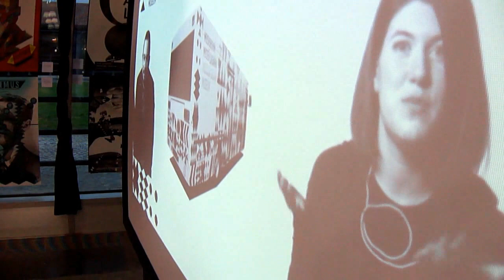Moscow Design Museum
Video Moscow Design Museum
all'interno della mostra DOM. Ostengruppe / Russian Poster Collection

Roma, 19 -- 29 septmber 2012.
Accademia di Belle Arti di Roma
Largo Dino Frisullo Ex Mattatoio Campo Boario

Curatrici:
Cristina Chiappini
Alexandra Sankova

È un iniziativa organizzata da
AIAP Lazio, Associazione Italiana Progettazione per la Comunicazione Visivae
da Association of Poster Designers -- Moscow
Fa parte del progetto di collaborazione:
Italy and Russian for Graphic Design